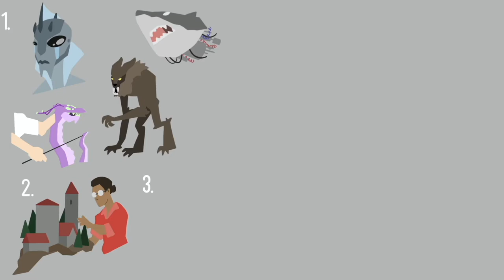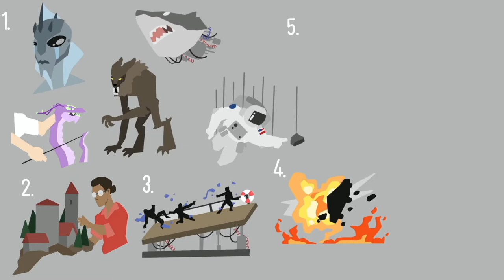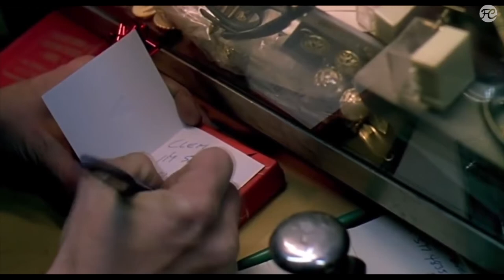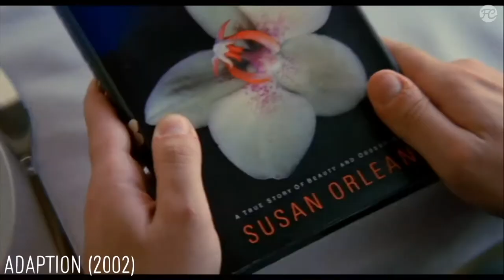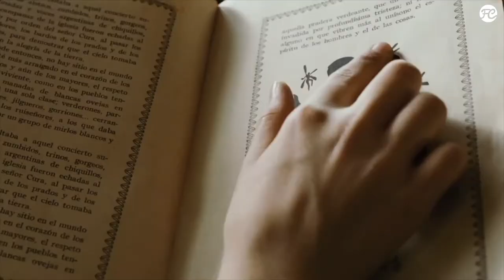Practical Effects im Film – erklärt an Vergiss mein nicht!, Pans Labyrinth und Dave Made A Maze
„How to make movies” – so lautet weiterhin das Thema von Steven & Larissa (Beyond the Stars). In ihrer neuen Videoreihe Film Film Film stellen die beiden immer drei Filme zu einem bestimmten Thema vor. Im ersten Video geht es um das Thema Practical Effects im Film.

Sowohl Michel Gondry in VERGISS MEIN NICHT!, Guillermo del Toro in PANS LABYRINTH wie auch Bill Watterson in DAVE MADE A MAZE bedienen sich dieser Practical Effects. Steven und Larissa erklären euch anhand dieser Beispiele, wie Practical Effects oder auch Physical Effects im Film funktionieren und was Practical Effects maßgeblich von anderen Spezialeffekten wie zum Beispiel CGI unterscheidet.

Welche Filmtechniken möchtest du in den nächsten Folgen von Film Film Film erklärt bekommen?

Filminfos:

VERGISS MEIN NICHT!
Originaltitel: Eternal Sunshine of the Spotless Mind (2004)
Genre: Drama, Romanze, Sci-Fi, Komödie
Cast: Jim Carrey, Kate Winslet, Tom Wilkinson, Elijah Wood, Mark Ruffalo, Kirsten Dunst
Regie: Michel Gondry
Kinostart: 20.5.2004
DVD-/Blu-ray-Release: 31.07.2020 (Steelbook – Limited Edition)

PANS LABYRINTH
Originaltitel: El laberinto del fauno (2006)
Genre: Drama, Fantasy, Kriegsfilm
Cast: Ivana Baquero, Ariadna Gil, Sergi López, Maribel Verdú, Doug Jones, Álex Angulo
Regie: Guillermo del Toro
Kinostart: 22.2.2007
DVD-/Blu-ray-Release: 3.6.2009
Streambar: Diverse VoD-Anbieter

DAVE MADE A MAZE
Originaltitel: Dave Made A Maze (2017)
Genre: Abenteuer, Komödie, Fantasy
Cast: Meera Rohit Kumbhani, Nick Thune, Adam Busch, James Urbaniak, Frank Caeti
Regie: Bill Watterson
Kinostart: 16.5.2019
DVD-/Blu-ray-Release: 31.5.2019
Streambar: Prime Video; div. VoD-Anbieter

Trailer: Promotional use only. | Trailer property of Pandastorm Pictures, Warner Bros. GmbH and Constantin Film Verleih.